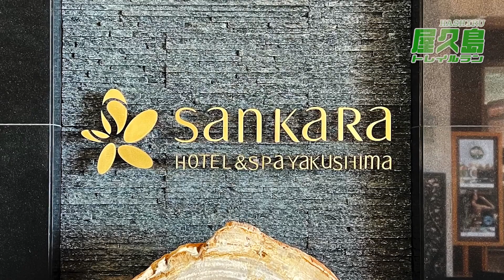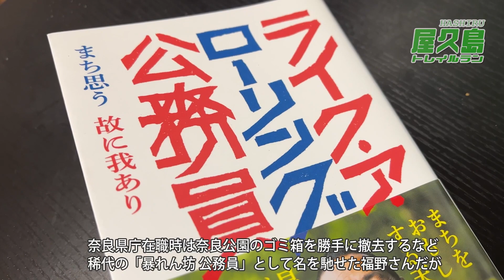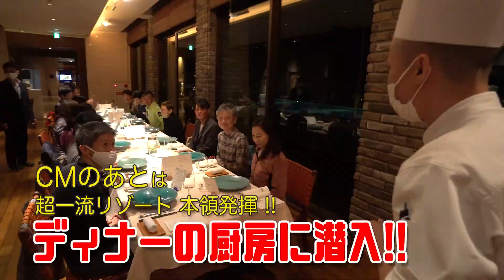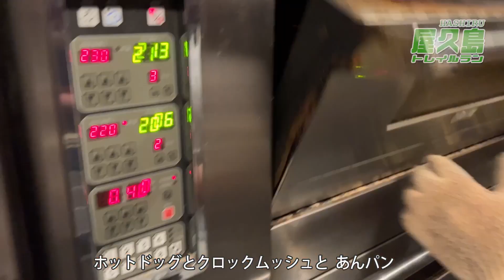【HASHIRU屋久島】”Kingspe”超一流リゾートが仕掛けるトレイルランニング！？プロランナーと走る屋久島を密着取材！！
整備されていない山道を走るトレイルランニング。
世界レベルでは100マイルおよそ160kmを数日かけて走るビッグレースも存在します。
体力や筋力だけではなくスタミナと精神のマネジメントも必要になる究極の耐久スポーツトレイルランニング。
日本屈指のトレイルランナーたちが世界遺産屋久島を走ります！！
【トレイルランナー】
鏑木毅さん
横山峰弘さん

また今回は、このトレイルランを冬の屋久島の観光資源にと奮闘する、あるホテルの挑戦を追いました。